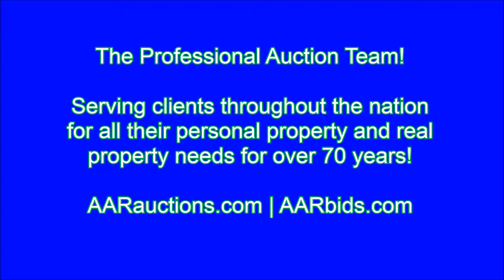Clark Electric Fork Lift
Clark Fork Lift with charger, VIN/Serial: E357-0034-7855FB, Runs